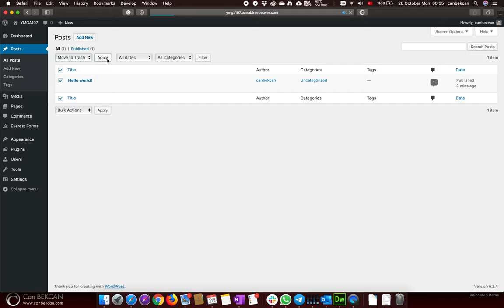Wordpress Delete Post